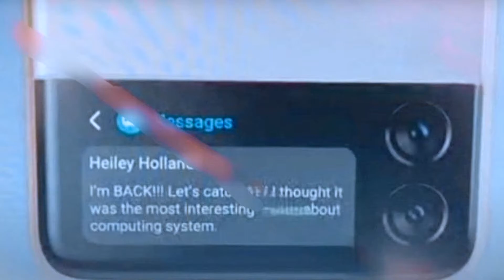TOTALMENTE FILTRADOS LOS NUEVOS GALAXY Z | FANSUNG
Estas son las imágenes filtradas de los futuros Galaxy Z Fold 3 y Z Flip 3.
Dime que te parecen y si esperas algo más de estos plegables de Samsung.